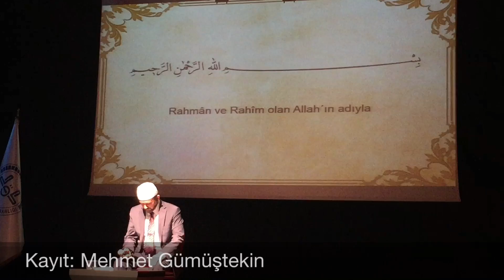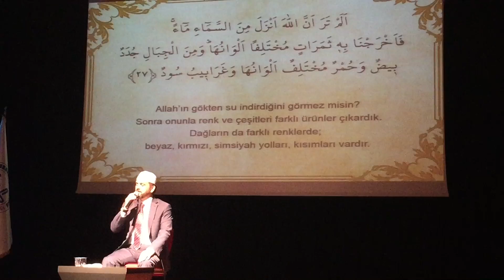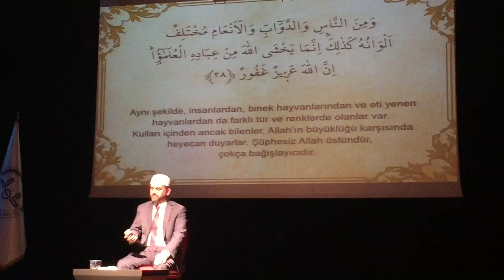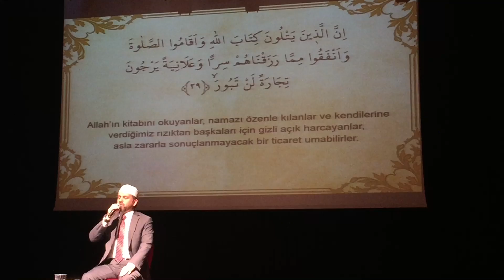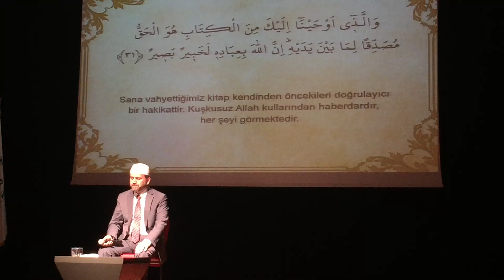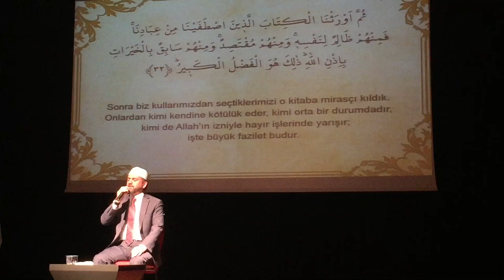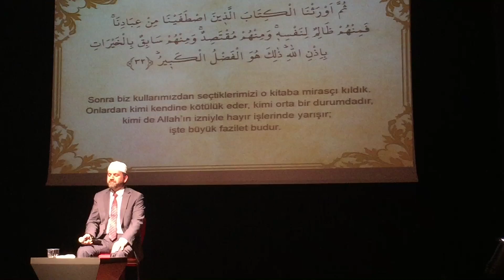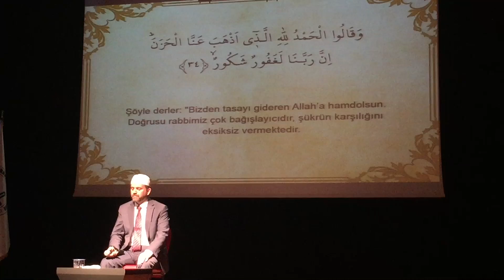Harikulade Bir Tilavet - Hafız Ferruh Muştuer - Fâtır Suresi 27-35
Hafız Ferruh Muştuer
Eminönü Yeni Camii İmam Hatibi

Uluslararası 2. Kıraat Sempozyumu Açılış Kıraatı
Ali Emiri Kültür Merkezi/Fatih

Fâtır Suresi 27-35
27- Görmüyor musun ki, Allah gökten su indirdi. Biz onunla türlü türlü ürünler çıkardık. Dağlardan da beyaz, kırmızı (birbirinden farklı) çeşitli renklerde yollar (katmanlar) var, simsiyah taşlar da var.
28- İnsanlardan, (yeryüzünde) hareket eden (diğer) canlılardan ve hayvanlardan yine böyle çeşitli renklerde olanlar vardır. Allah’a karşı ancak; kulları içinden âlim olanlar derin saygı duyarlar. Şüphesiz Allah mutlak güç sahibidir, çok bağışlayandır.
29- Şüphesiz, Allah’ın kitabını okuyanlar, namazı kılanlar ve kendilerine rızık olarak verdiğimiz şeylerden, gizlice ve açıktan Allah yolunda harcayanlar, asla zarar etmeyecek bir ticaret umabilirler.
30- Allah, kendilerine mükâfatlarını tam olarak versin ve kendi lütfundan daha da artırsın diye (böyle yaparlar). Şüphesiz O, çok bağışlayandır, şükrün karşılığını verendir.
31- (Ey Muhammed!) Sana vahyettiğimiz kitap (Kur’an), kendinden öncekini tasdik eden hak kitaptır. Şüphesiz Allah (kullarından) hakkıyla haberdardır. Onları hakkıyla görür.
32- Sonra biz, o kitabı kullarımızdan seçtiğimiz kimselere (Muhammed’in ümmetine) miras olarak verdik. Onlardan kendine zulmedenler vardır. Onlardan ortada olanlar vardır. Yine onlardan Allah’ın izniyle hayırlı işlerde öne geçenler vardır. İşte bu büyük lütuftur.
33- Onlar, Adn cennetlerine girerler. Orada altın bilezikler ve incilerle süslenirler. Oradaki elbiseleri de ipektir.
34- Şöyle derler: “Hamd, bizden hüznü gideren Allah’a mahsustur. Şüphesiz Rabbimiz çok bağışlayandır, şükrün karşılığını verendir.”
35- “O, lütfuyla bizi kalınacak yurda yerleştirendir. Bize orada bir yorgunluk dokunmaz. Bize orada usanç da gelmez.”

Kayıt:
Mehmet Gümüştekin